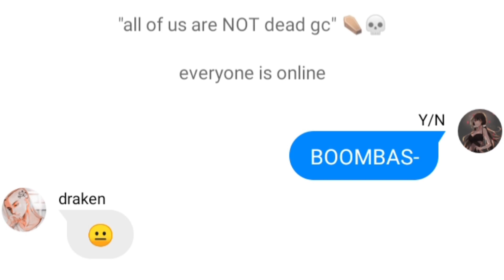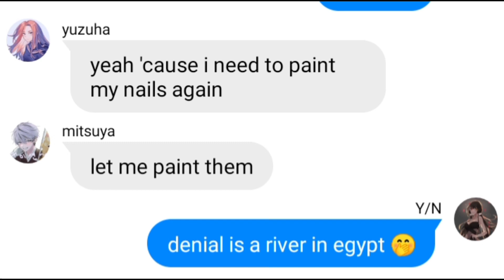Y/N AS "THAT" FRIEND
saw this video on tiktok and decided to make a video 'coz why not? 🥴

ps: i’m too lazy to creat a thumbnail lol 😆